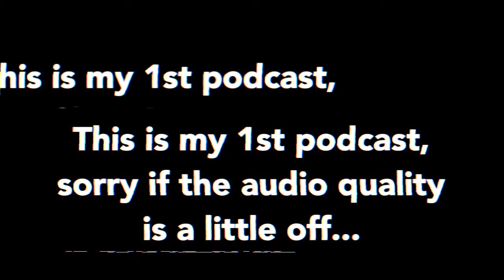Our First Podcast!! By: Nathan and Jared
Had to reupload bc of issues I had with the other channel.
Welcome to Jared McKenna 2!